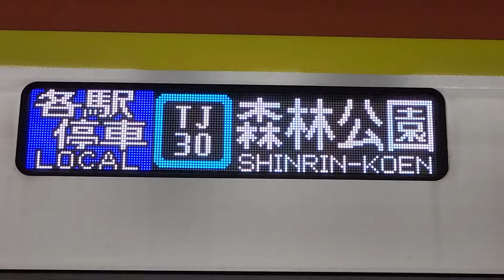【東京メトロ有楽町線・副都心線17000系各駅停車森林公園行き】側面行先表示！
メトロ車両、ガンガン森林公園行きますね！